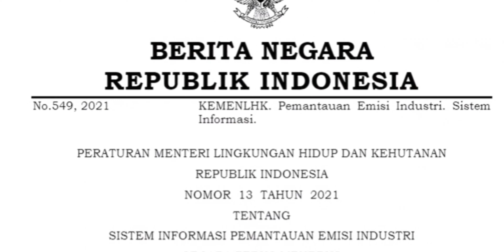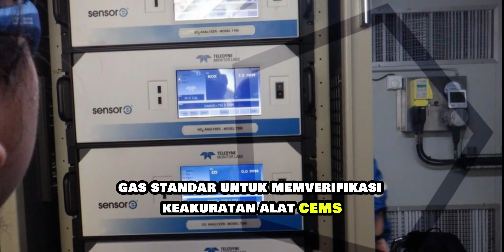Jasa Layananan Audit Continuous Emission Monitoring System (CEMS) oleh BBSPJPPI